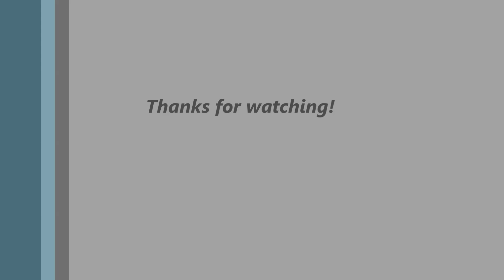Calgary International Airport plane spotting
Video of some of the aircraft coming in to Calgary July 3rd, 2015. Not professional at all but who really cares?